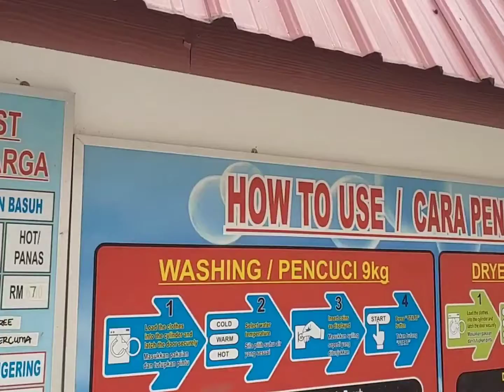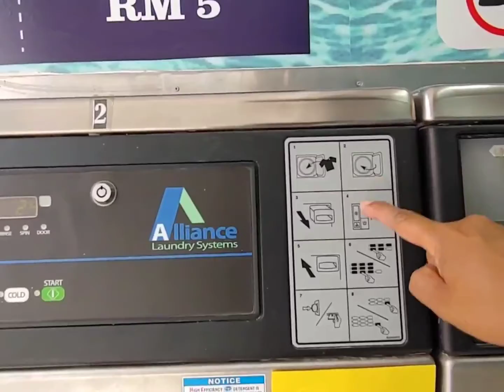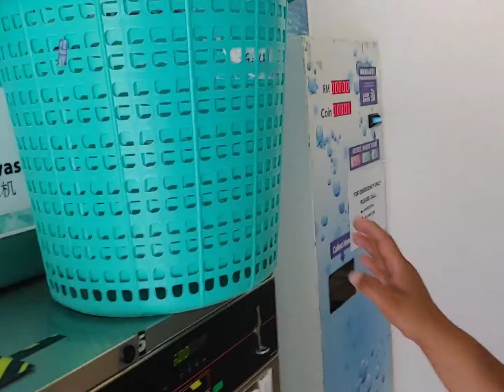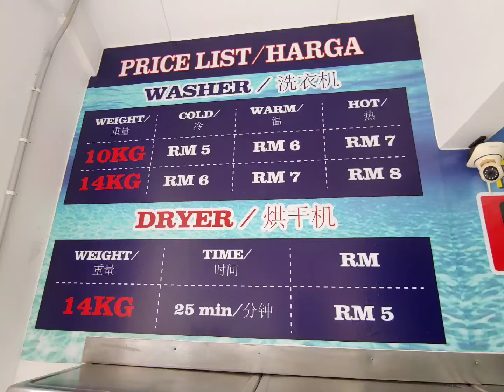Coin Laundry in Chenang Beach 🌴 2020. 2. 10.